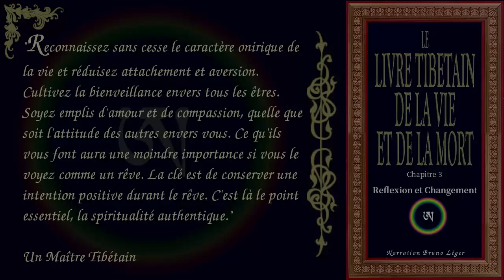Livre Tibétain de la Vie et de la Mort - Chapitre 3 - Réflexion et Changement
Chapitre 3 du Livre Tibétain de la Vie de la Mort de Sogyal Rinpoché.

Chapitrage:
00:00:22 Introduction
00:04:43 Accepter la mort
00:11:43 Un changement au plus profond de notre Être
00:18:14 Le battement de coeur de la mort
00:23:40 Travailler avec les changements
00:27:43 L'esprit du guerrier
00:32:24 Le message de l'impermanence: l'espoir contenu dans la mort
00:41:42 L'immuable

_ Bibliographie:
"Le Livre Tibétain de la Vie et de la Mort" par Sogyal Rinpoché, éditions de la Table Ronde

▶️ Pour télécharger gratuitement le fichier audio ou l'écouter via votre appli podcast préférée
▶️ Retrouvez Le Vieux Sage sur Podcast addict, Deezer, Spotify, iTunes, Applepodcast, Google podcast, Stitcher et Tun In.